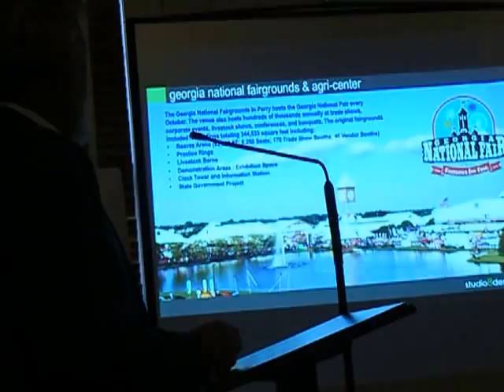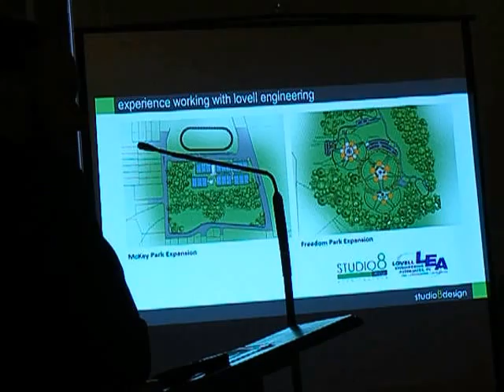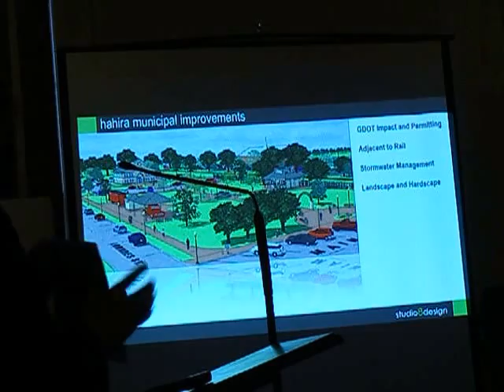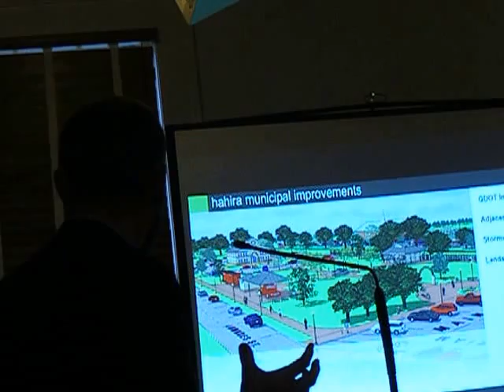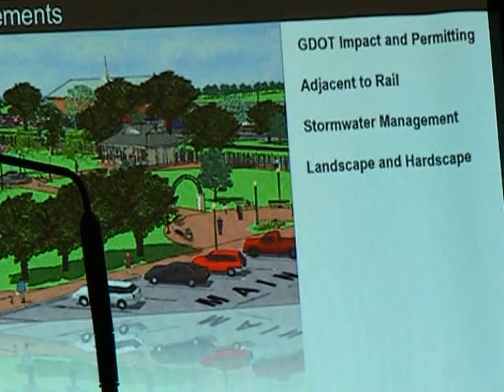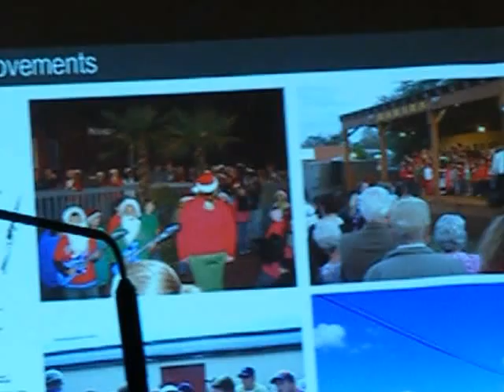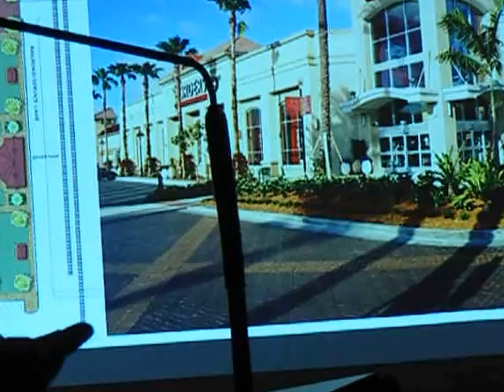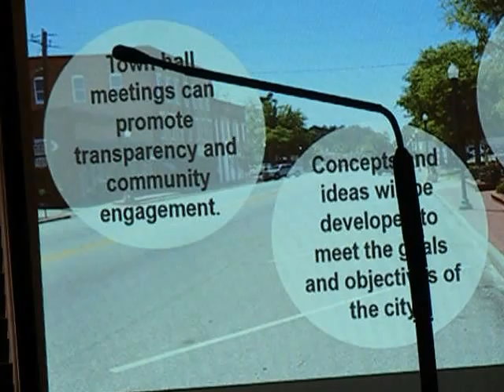Hahira Architect Presentations 4-22-16 - Studio 8 Designs